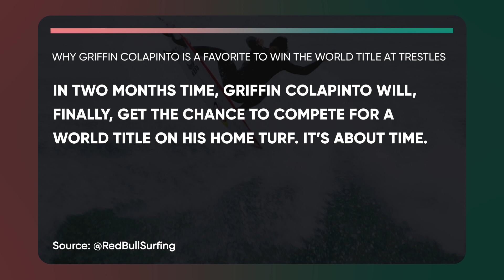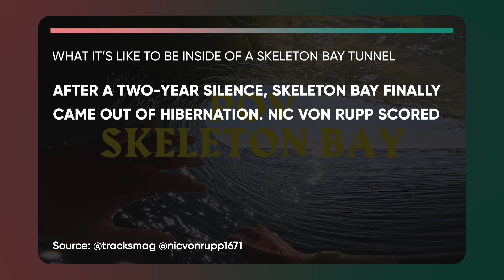Is Griffin Colapinto Your Next World Champion? :: Nic Von Rupp POVs Skeleton Bay :: And Many More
Surfing Daily News

00:00 Today's Highlights
00:23 Why Griffin Colapinto Is a Favorite To Win the World Title at Trestles
1:10 What it's like to be inside of a Skeleton Bay tunnel
2:04 Fish Impales Surfer's Face in Freak Accident
3:04 Good Vibes Moment of The Day

We’re a surfing news aggregator.

We read all the Surfing News, so you don't have to.